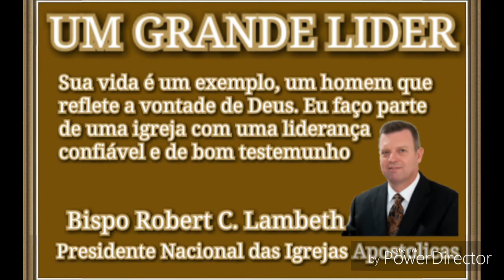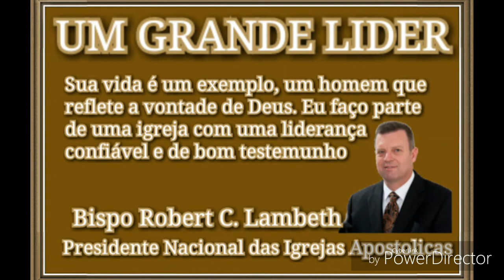RespostaUnicista: Vivemos e faremos - João 14.23 com Pastor Luciano Batista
Vivemos e faremos - João 14.23
com Pastor Luciano Batista

Unicistas Pentecostais